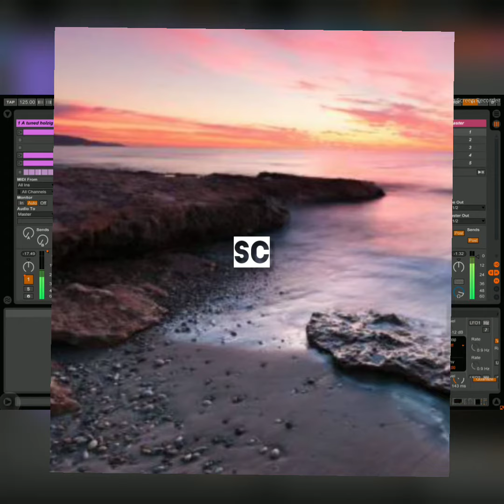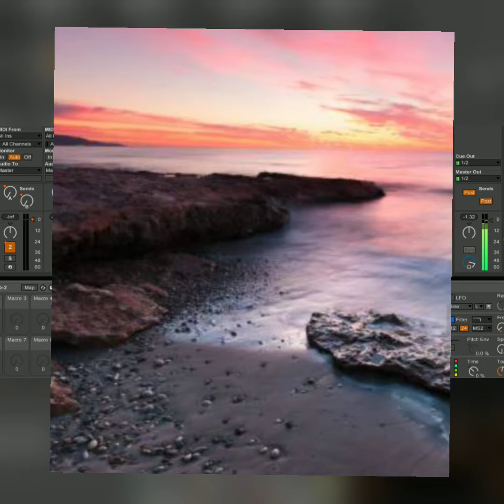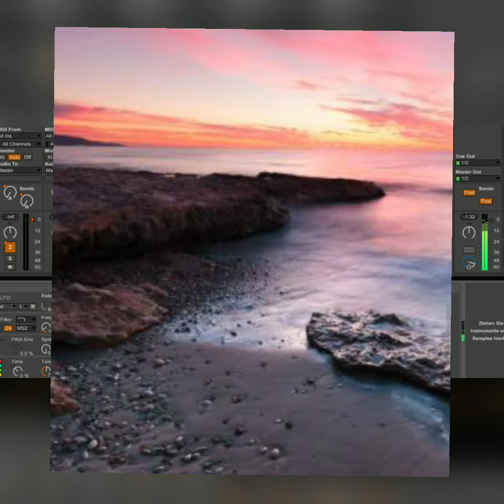Schall und Rausch - [Horizon]